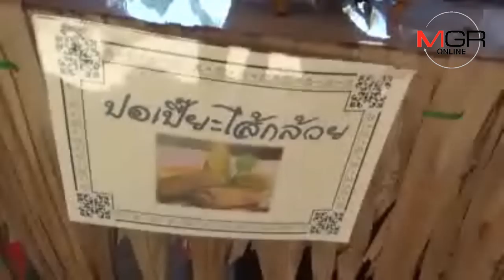กล้วย! เป็นได้มากกว่ากล้วย อบต.บ้านแห เมืองอ่างทอง นำมาแปรรูปเป็นอาหารได้กว่า 30 ชนิด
06/12/2018  กล้วย! เป็นได้มากกว่ากล้วย อบต.บ้านแห เมืองอ่างทอง นำมาแปรรูปเป็นอาหารได้กว่า 30 ชนิด
อ่างทอง - งาน มหกรรมกล้วย กล้วย ครั้งที่ 2 องค์การบริหารส่วนตำบลบ้านแห นำกล้วย นานาชนิดพืชเศรษฐกิจของชุมชน แปรรูปอาหารจากกล้วยทั้งคาวหวานกว่า 30 ชนิด และเปิดให้ประชาชนได้ชิมฟรี พร้อมการแข่งขันทำกล้วยบวชชี สนุก มันฮา